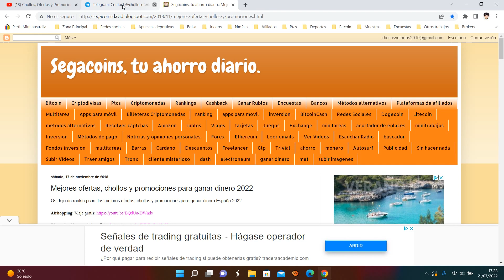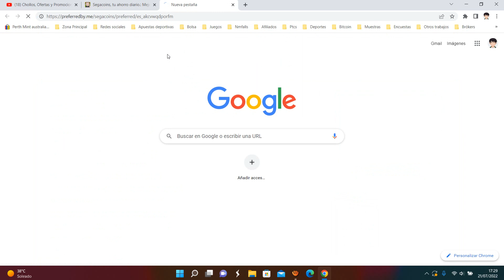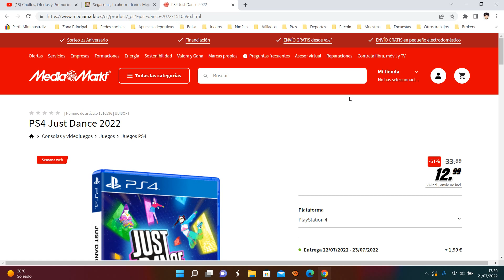🎮 ¡Oferta Mediamarkt! Juego PS4 o PS5 Just Dance 2022 barato 12,99€ ¡61 DTO! Opinión | Descuento 🎮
🎮 ¡Oferta Mediamarkt! Juego PS4 o PS5 Just Dance 2022 barato 12,99€ ¡61 DTO!

PS4 Just Dance 2022